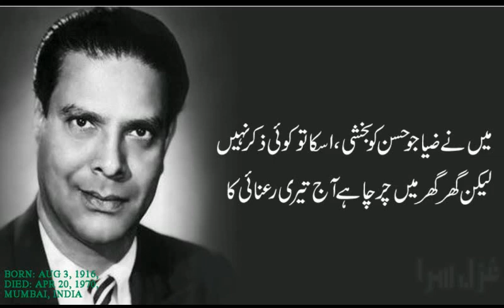Shakeel badayuni | Door hy manzil rahein mushkil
دور ہے منزل، راہیں مشکل، عالم ہے تنہائی کا
آج مجھے احساس ہوا ہے اپنی شکستہ پائی کا
دیکھ کے مجھ کو، دنیا والے کہنے لگے ہیں دیوانہ
آج وہاں ہے عشق جہاں کچھ خوف نہیں رسوائی کا
چھوڑ دے رسمِ خود نظری کو، توڑ دے اپنا آئینہ
ختم کیے دیتا ہے ظالم، روپ تری انگڑائی کا
میں نے ضیا جو حسن کو بخشی ، اسکا تو کوئی ذکر نہیں
لیکن گھر گھر میں چرچا ہے آج تیری رعنائی کا
اہلِ ہوس اب پچھتاتے ہیں ڈوب کے بحرِغم میں شکیل
پہلے نہ تھا ان بیچاروں کو اندازہ گہرائی کا
شکیل بدایونی